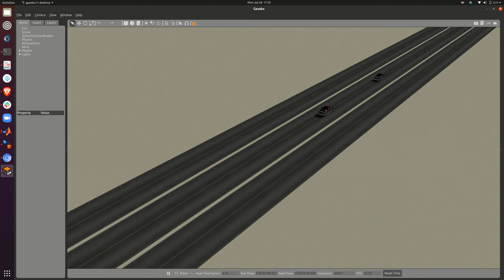steer followerstopper max Screencast 2021 06 28 17:55:22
Followerstopper Max